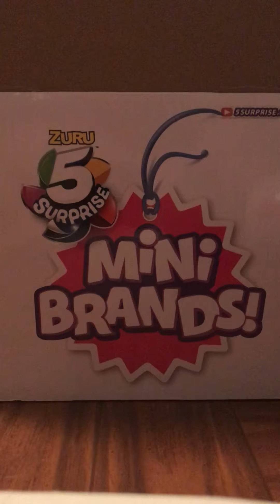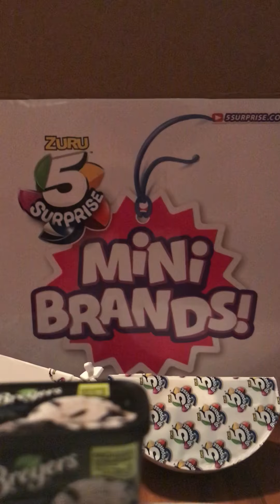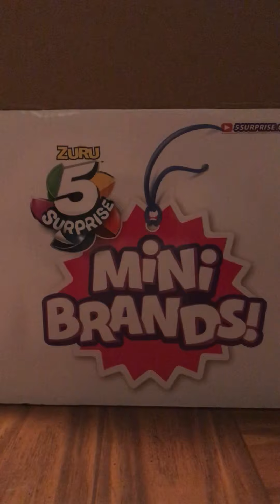Opening 3 Mini Brands balls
Just a video of me opening 3 Zuru 5 surprise mini brands balls. All I can say for myself is, I’m entertaining.